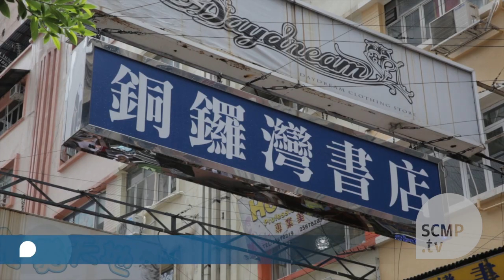Bookseller Lam Wing-kee leads thousands in protest through streets of Hong Kong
Thousands marched from Causeway Bay Books on Lockhart Road to Beijing\'s liaisonoffice in support of bookseller Lam Wing-kee.

Lam on Thursdayrevealed he was abducted at the Hong Kong-Shenzhen border last October.Blindfolded, handcuffed and transported north to Ningbo, he said he waskept in solitary confinement for five months.

(Photo: Sam Tsang)